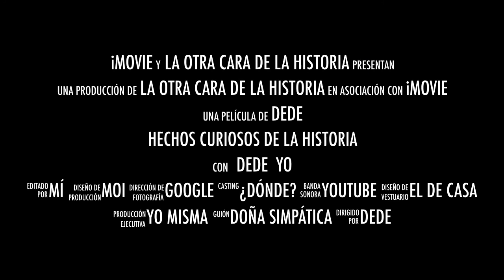SAN ANTONIO DE PADUA